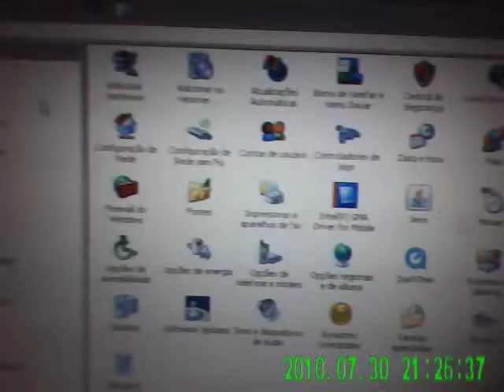ML 150936263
Video Migrado